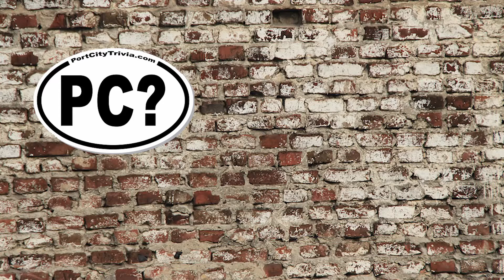July 2018 Week 1 PortCityTrivia com